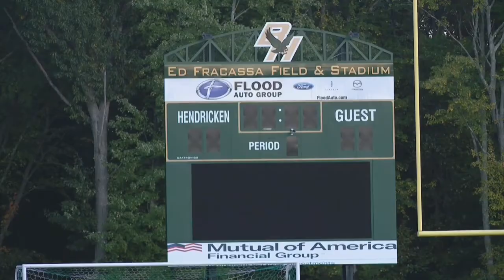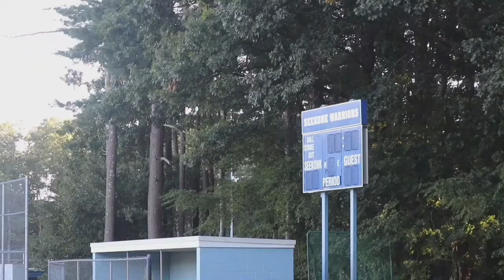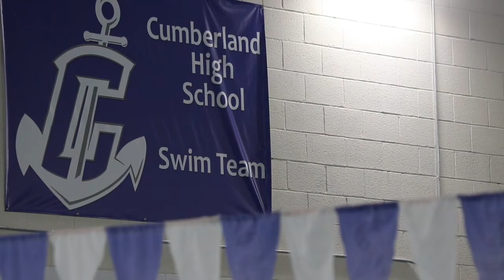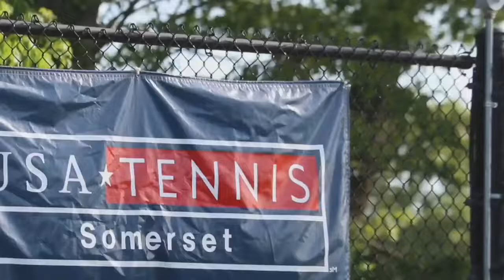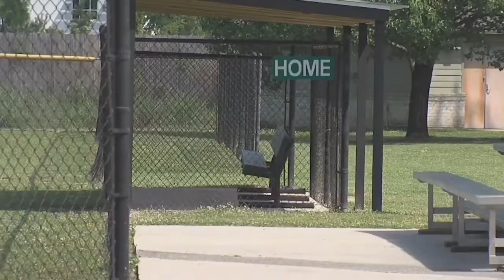Perfect 10 looks back at inspirational sports stories of 2022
Perfect 10 brings you inspirational stories that all share a common thread -- sports. Sports Team 10's Taylor Rocha hosts this look back at the memorable people she met in 2022.